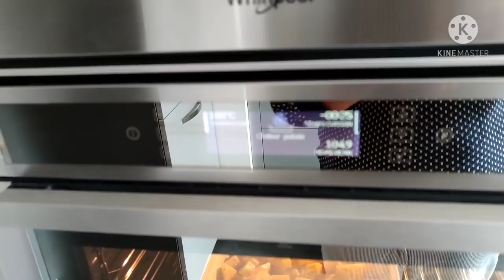KEGIATAN SEHARI HARI IBU RUMAH TANGGA//KEGIATAN HARIAN